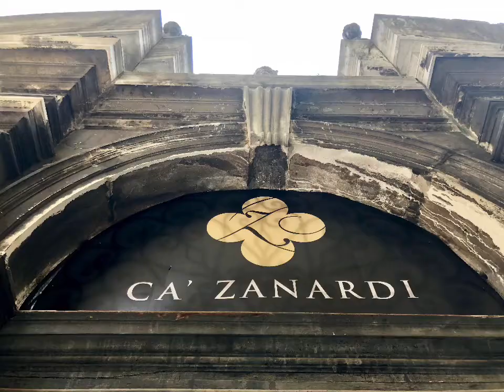Artist Héctor Rafael in Venice, Italy 2018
In 2018 Héctor Rafael was part of Bodies - Surfaces International Art and Architecture Festival at Palazzo Ca' Zanardi in Venice, Italy. The exhibition was curated by architect and curator Luca Curci.